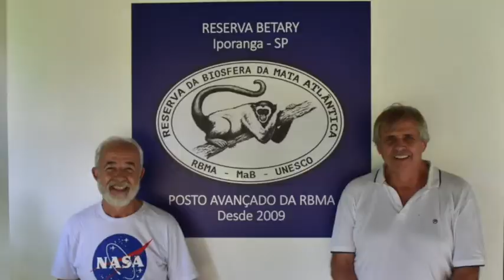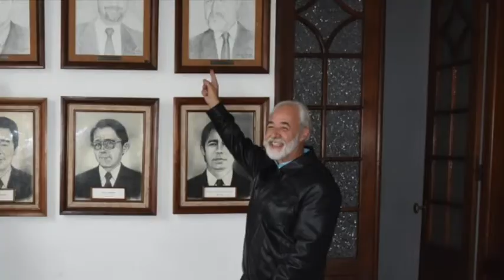Homenagem para Clayton F Lino, 20 anos de luta!